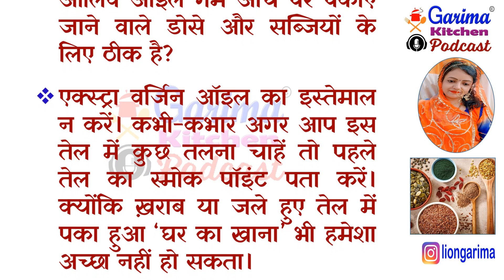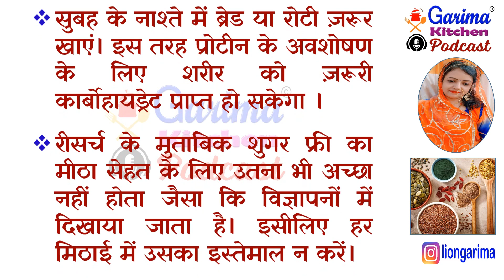किचन में क्या करे और क्या नहीं? Lessonable । Kitchen Tips & Hacks। Suvichar। Cooking ke nuskhe टिप्स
स्वस्थ रहने के उपाय | Health Tips | Suvichar In Hindi | Quotes In Hindi | Hindi Stories

 hindi
suvichar status
motivational suviachar
quotes
quotes motivation
motivational quotes
motivational quotes hindi
acche vichar
lessonable story
short story
moral story